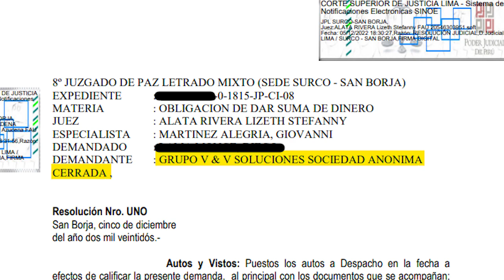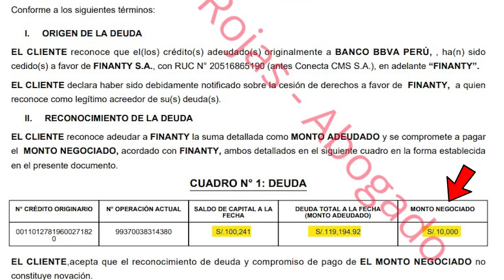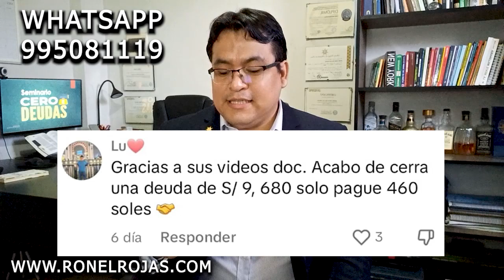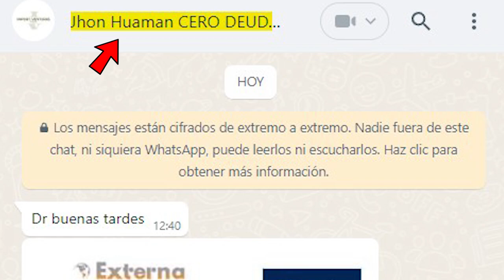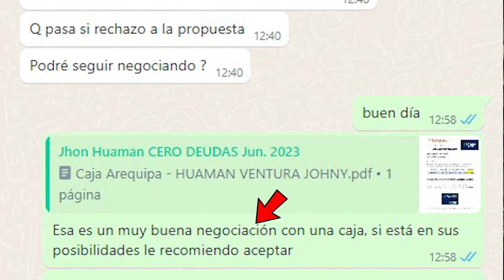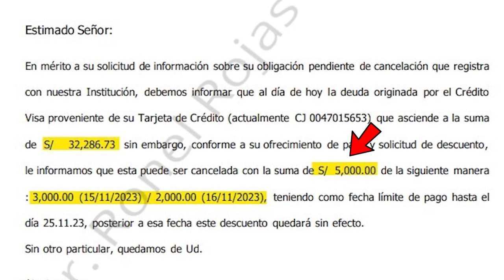🤔PREGUNTAS Y RESPUESTAS🤩 sobre DEUDAS BANCARIAS🏦